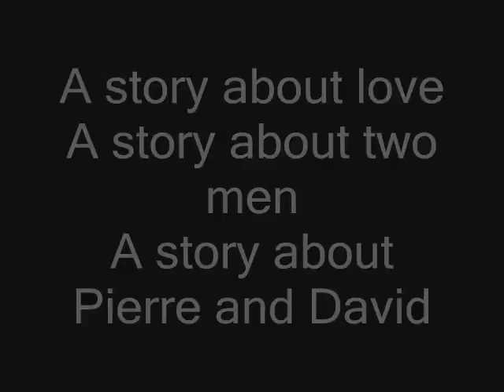I caught fire (Pierre/David)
Read this before you comment, please?

I know that they are NOT gay, okay? I'm not stupid. This is just for fun. It's called FICTION, which means it's not for real. Stop with the drama, people!